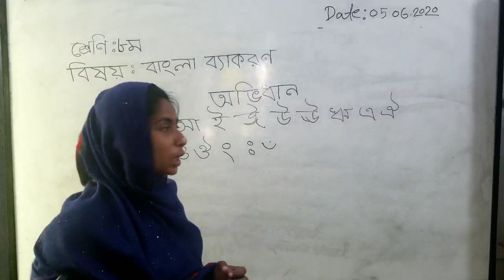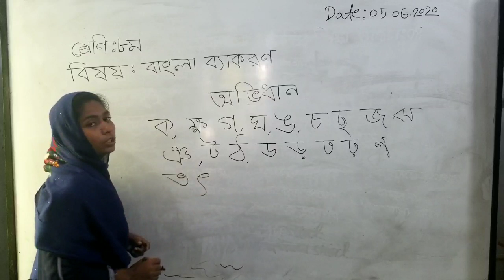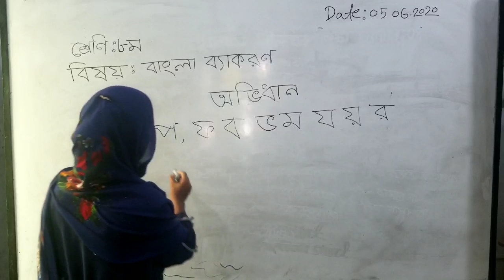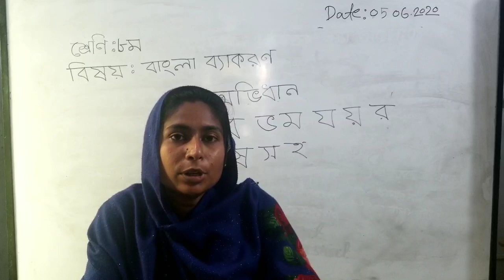Oxford_Model_School bangla for class 8